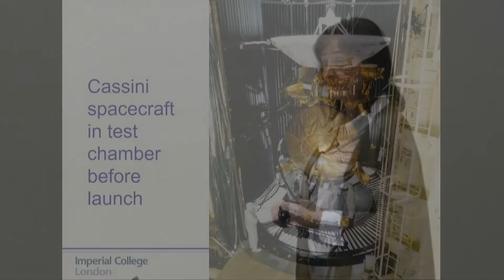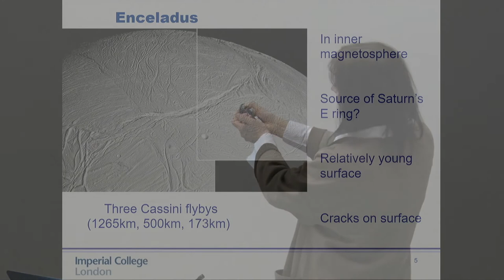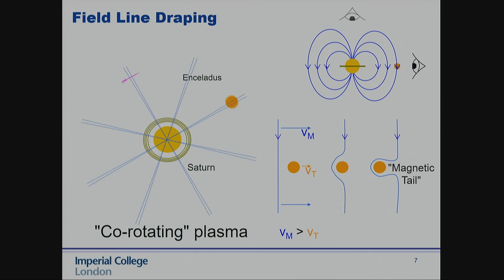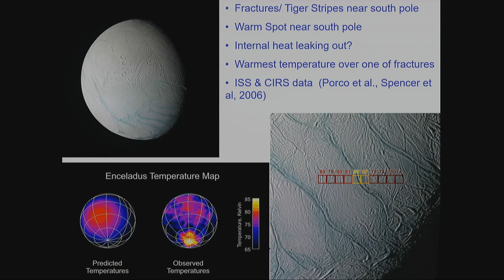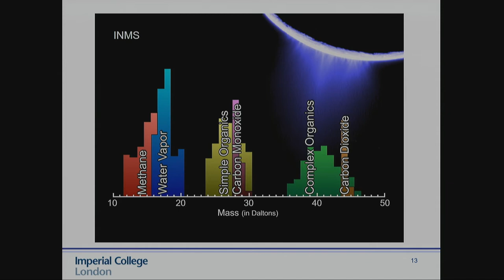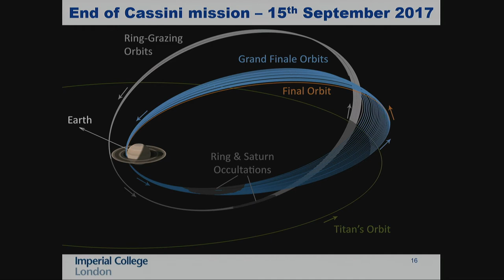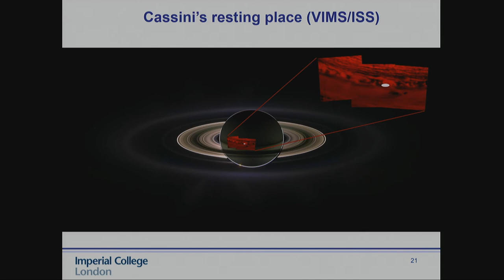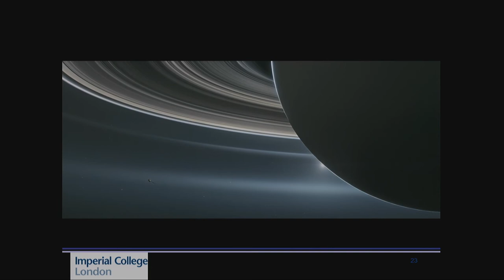Imperial Festival 2018 | Saturn: What Cassini Taught Us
Following the Cassini spacecraft’s final dive into the gas giant, reflect on one of the great space missions of all time and how we can hope to follow it up. With Mission Scientist Michele Dougherty